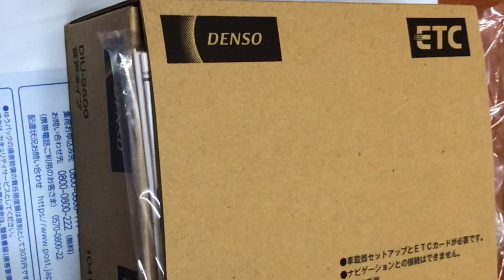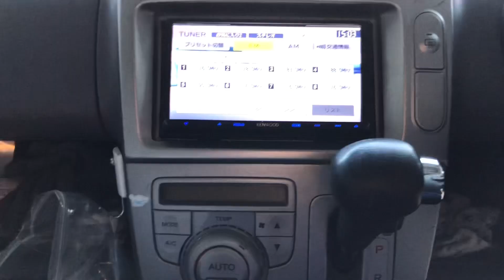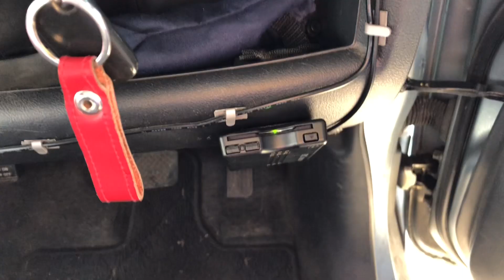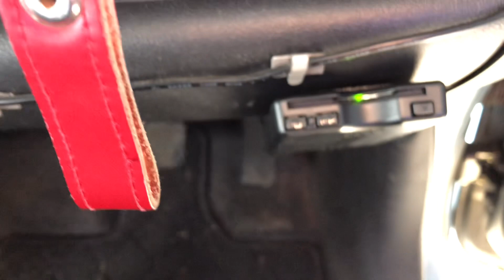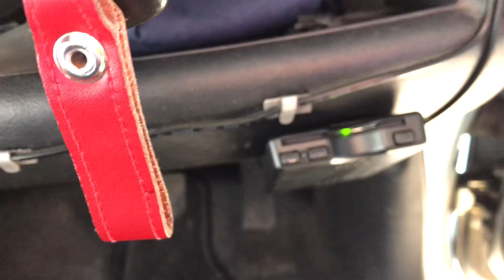新型ETC取り付け デンソー製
セットアップ済なのですぐ取り付けて完了です　ネットで注文するとセットアップして送ってくれます　7000円前後でした　注文して中１日で届きました早いです